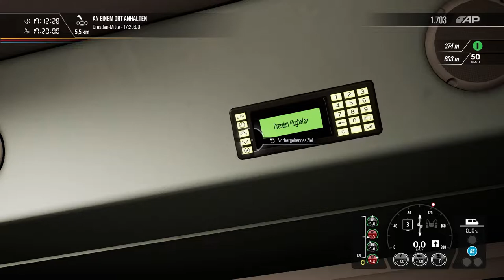Das Pieschen Problem - Train Sim World 2 (Rush Hour: Nahverkehr Dresden)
Im heutigen Video übernehme ich auf der Strecke "Nahverkehr Dresden" von Train Sim World 2 die Kontrolle über einen RE50 und navigiere diesen durch den durch einen Zwischenfall bei Pieschen verursachten Stau, um den Zug nach Dresden Hbf zurückzubringen.